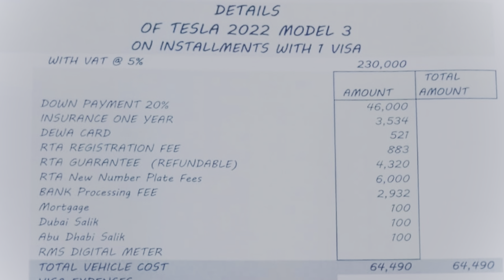How To Start Limousine Work In Dubai | Start Work With Uber & Careem | Cost Or Time | Azeem Ashraf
How to start limousine business in dubai
How to start working with uber
How to start working with careem
Dubai ma limousine ki details
Dubai ma uber py kam Kesy krty hain
Dubai ma careem py kam Kesy krty hain
Limousine business details
Limousine business cost
How to used uber in dubai
How to used careem in dubai
How to join Uber in dubai
How to join careem in dubai
Limousine ka kam Kesy start krain
Dubai ma limousine ka kam Kesy start krain
Uber in dubai
Careem in dubai
Lexus in dubai
Limousine in dubai